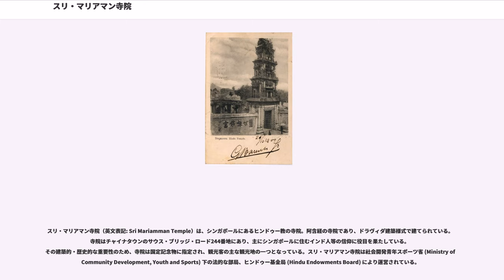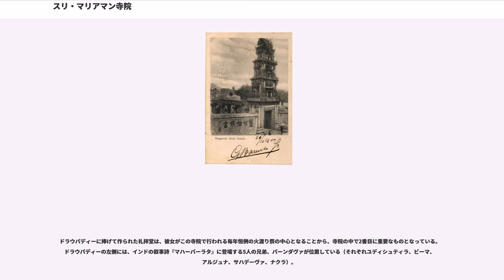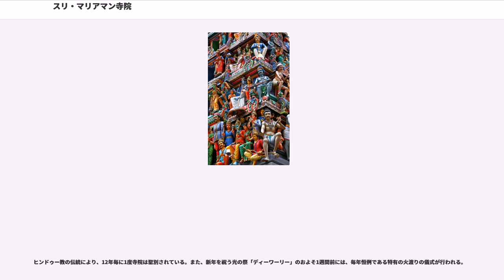スリ・マリアマン寺院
スリ・マリアマン寺院（英文表記: Sri Mariamman Temple）は、シンガポールにあるヒンドゥー教の寺院。阿含経の寺院であり、ドラヴィダ建築様式で建てられている。寺院はチャイナタウンのサウス・ブリッジ・ロード244番地にあり、主にシンガポールに住むインド人等の信仰に役目を果たしている。その建築的・歴史的な重要性のため、寺院は国定記念物に指定され、観光客の主な観光地の一つとなっている。スリ・マリアマン寺院は社会開発青年スポーツ省 (Ministry of Community Development, Youth and Sports) 下の法的な部局、ヒンドゥー基金局 (Hindu Endowments Board) により運営されている。

スリ・マリアマン寺院は、イギリス東インド会社がシンガポールに貿易の入植地を建設した年から8年後、1827年にインド人ナライナ・ピレイ (Narayana Pillay、Naraina Pillaiとも) により創設された。

ピレイはマレーシアのペナン州から来た政府の役人であり、1819年5月にトーマス・ラッフルズと共にシンガポールへ訪れた。その後彼は島で最初となる建築会社とレンガ焼き窯を設置する。ピレイはすぐにビジネスの世界で浸透し、現地のインド人社会の指導者として認められた。

当初、イギリスの権威達はテロック・アヤ・ストリート (Telok Ayer Street) 沿いに、ヒンドゥー教寺院用の土地を割り当てていた。これは、初期のアジア人移民達の多くがシンガポールに到着した最初の地であり、彼らが安全な海の旅路に祈りや感謝を述べた場所、テロック・アヤ湾に沿って走るストリートである。シンガポールにおける最初の中国・インド人ムスリム達の、崇拝の場所もそこに位置していた。しかし、テロック・アヤ・ストリートはヒンドゥー教寺院の儀式に必要とされる、新鮮な水の都合の良い水源を欠いていた。

シンガポールに住んでいたイギリス人、ウィリアム・ファークァーは1821年、ピレイにスタンフォード運河近くの場所を占有させた。しかし再び、その場所は1822年に提案されたシンガポールの都市計画、ジャクソン・プランのため、寺院の建設に不適格となった。スタンフォード運河一帯が他の目的の使用へ用意されていた間、建設は「クリング教会 (Kling Chapel) 」という名称の寺院の隣の場所に計画された（この「クリング」という言葉はシンガポールとマレーシアのインド人の古い名前で、現在は侮蔑的な名称と考えられている）。この場所はインド人コミュニティへ充てられた地域の近隣である。

1823年、現在のサウス・ブリッジ・ロードの場所が、ヒンドゥー教寺院の建設を目的として遂にピレイへ譲渡された。寺院の側面に接するストリートは、後に寺院自体とその突出した塔に関連してそれぞれ「テンプル・ストリート」と「パゴダ・ストリート」へ改名された。非公式であるが、チャイナタウンに住む人々はこのパゴダ・ストリートを中国語で「インド人の崇拝地の後ろ側」と呼んだ。

1827年までに、ピレイは木材とニッパヤシの木を用いて、簡素な寺院を建設していた。同年、彼はその寺院に、女神マリアマンの小さな彫像である「シナ・アマン (Sinna Amman) 」を取り付けた。マリアマンは南インド農村部の地母神であり、特に病気からの保護へ向けて崇拝されていた女神である。ヒンドゥー基金局と現在の寺院の運営者達によれば、最も重要な礼拝堂にある現存の女神が、1827年にピレイによって取り付けられた本物の像であるという。よく起る慣例ではあるが、寺院の名称はこの主要な女神であるマリアマンにちなんで名付けられた。また、寺院は信者たちにより、何年も「シティー・ヴィナヤガーとゴタンダ・ラマスワミ・マリアマン寺院」または簡素に「マリアマン・コウィル (Mariamman Kovil、「コウィル」はタミル語で寺院を意味する語) 」の名称でも知られていた。

私有地が寺院へと寄与された1831年、寺院の土地は拡張された。この出来事は、現在も寺院の中に建っている石の銘板に記録されている。1843年のものである現存のレンガ建築は最古の部分で、寺院への増築や修正はその後幾度か行われた。建築の多く、特に豪華な石膏の彫刻と装飾は、インド南部のナーガッパッティナムとカダルールからの、卓越した職人により製作されたものと信じられている。また、現在ある寺院の大...